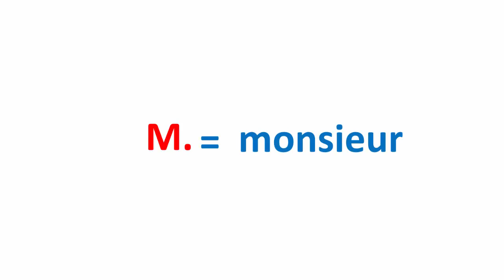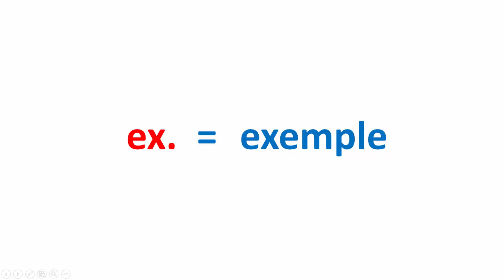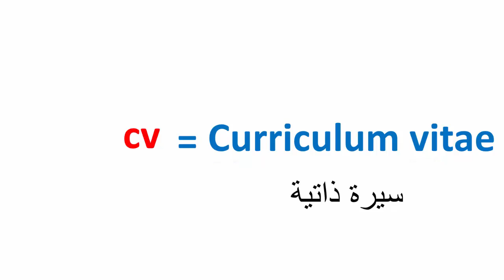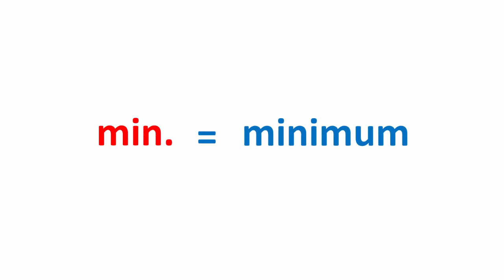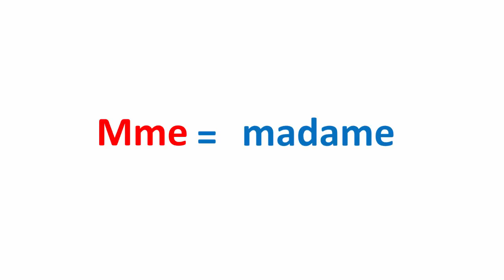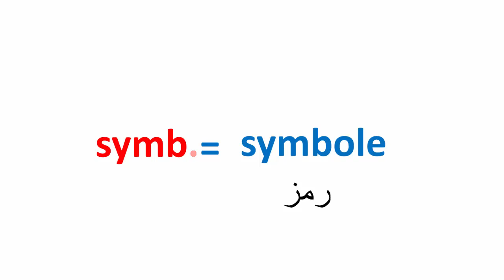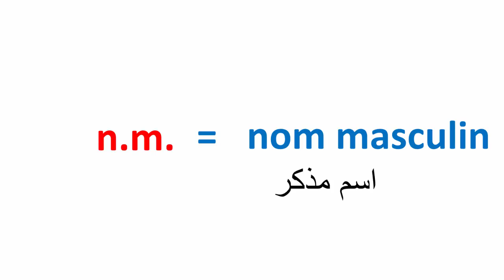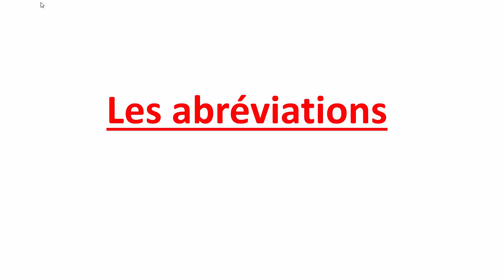تعلم الفرنسية--الإختصارات--Les Abréviations